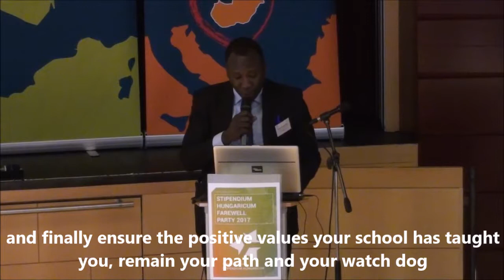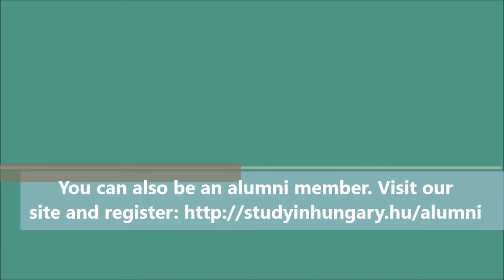Farewell speech by Barnabas Yakubu Nuhu - Stipendium Hungaricum Farewell Party 2017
It is always hard to part ways, but it helps to bring fond memories and international friends with you on the road! As part of the Stipendium Hungaricum programme, you are never truly on your own. A former SH graduate bids farewell to the class graduating in 2017.
Barnabas Yakubu Nuhu, a graduate of the Stipendium Hungaricum programme salutes a memorable day in all grantees life - the time of finishing their studies and saying goodbye to each other. He emphasizes that the goal of the Stipendium Hungaricum programme is to promote cultural understanding, economic and political relations and thanks the kindness of the Hungarian government for launching the SH programme to achieve their goals by providing a platform to study, learn and interact. He vows to pass the good deeds of Hungary and the traditions he learned here as well as to take the friendships he built with students, locals, and the continent itself. His advice to the graduates is to use what they have learned to develop their own communities and to join the Alumni Network to keep in touch with each other.
Study in Hungary/Alumni Network Hungary Events:
Check out this playlist to get a sneak peek at the atmosphere of events organised for international students studying at Hungarian universities.